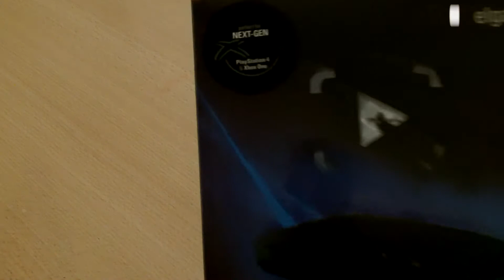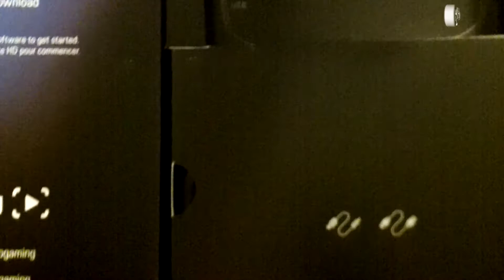Elgato Game Capture HD60 || Unboxing || [HD+] | Unboxing & Review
Heute zeige ich euch ein Unboxing der Neuen Elgato Gamecapture HD60. Mit der Elgato HD60 könnt ihr euer Video für Youtube in 60 FPS ansehen.

ELGATO HD60 KAUFEN

-Mein Gaming Monitor
-Meine Capture Card
-Meine Gaming Tastatur
-Meine Gaming Maus
-Mein Mikrofon
-Mein Headset
-Meine Grafikarte
-Meine Konsole

Besucht unsere Facebook Seite um in Sachen LIVESTREAMS auf Twitch TV immer genau zu wissen wann es los geht .

Ich hoffe euch hat das Video gefallen, schreibt uns doch eure Meinung zu dem Video oder lasst ein paar nette Kommentare da. Vielen Dank an euch, ihr seid Super. euer Games4GamersTV Team.